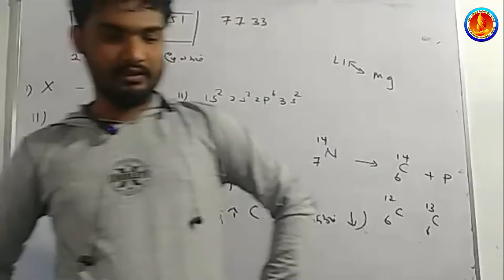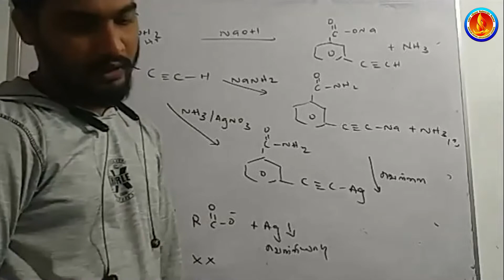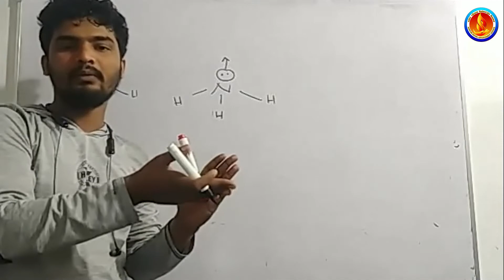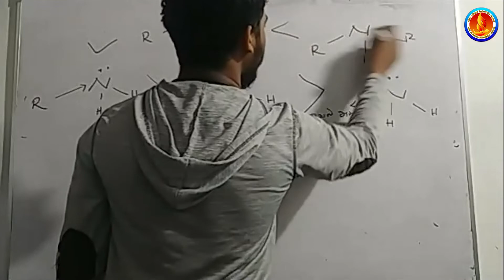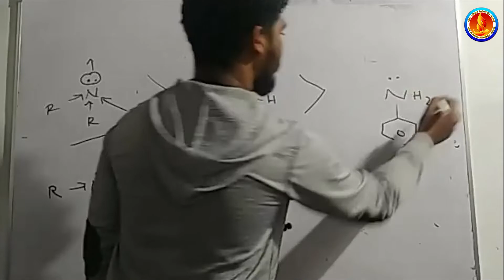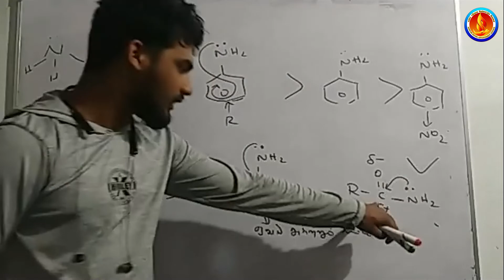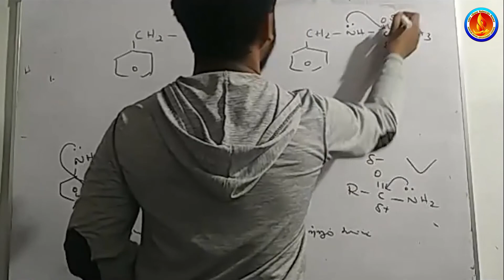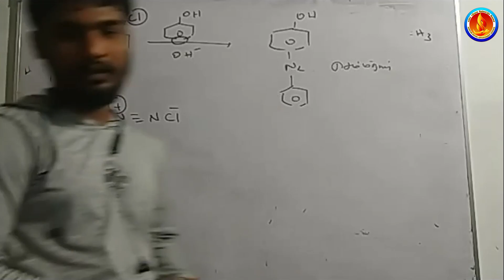கணித மற்றும் விஞ்ஞானப் பிரிவு மாணவர்களுக்கான இரசாயனவியல் பாடத்திற்கான வினாத்தாள் மீட்டல்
க.பொ.த உயர்தர கணித மற்றும் விஞ்ஞானப் பிரிவு மாணவர்களுக்கான இரசாயனவியல் பாடத்திற்கான வினாத்தாள் மீட்டல்